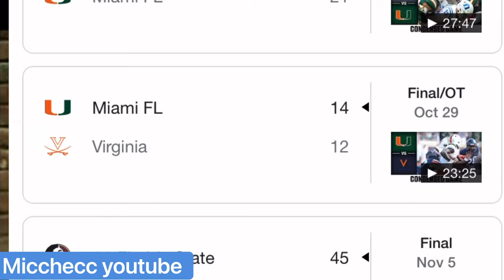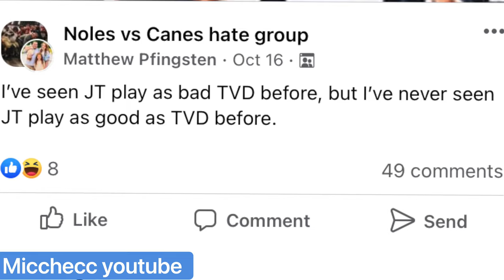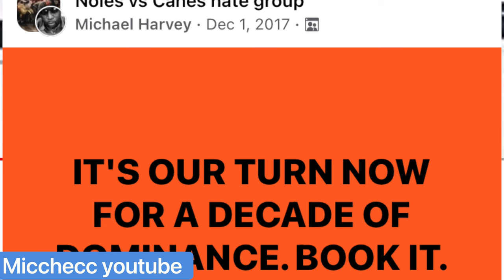Miami Hurricane Mario cristobal theme song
Made a little song dedicated to the ucg hurricanes ￼and they’re horrible. 5-7 season. ￼. Thank you for all you didn’t do.